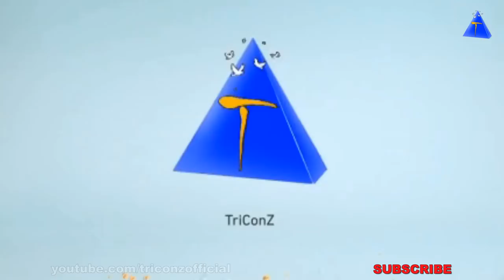Street Designer Tailors are Awesome || Latest Back neck Blouse Designs Ideas 2018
FingerTips Street Designer Tailors are Awesome || Latest Back neck Blouse Designs Ideas 2018